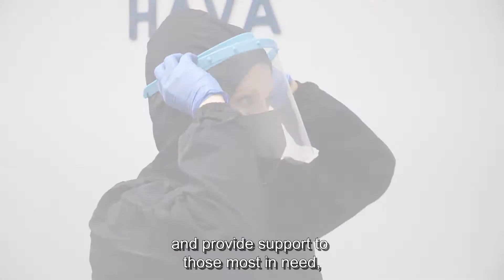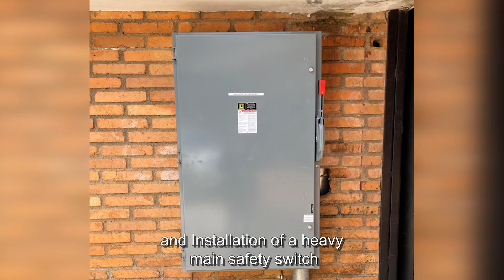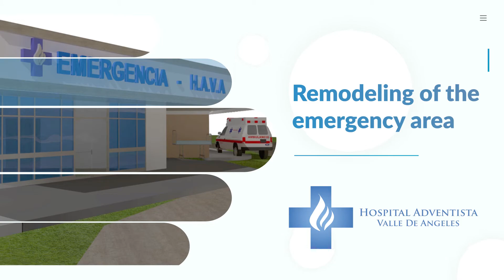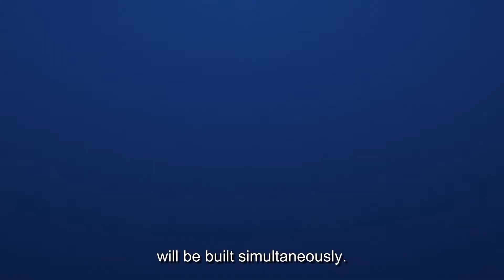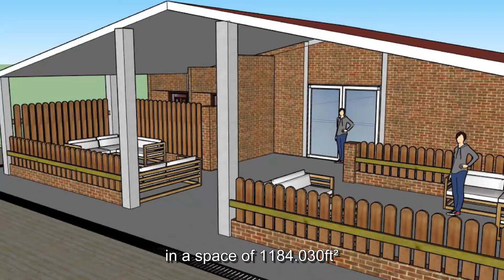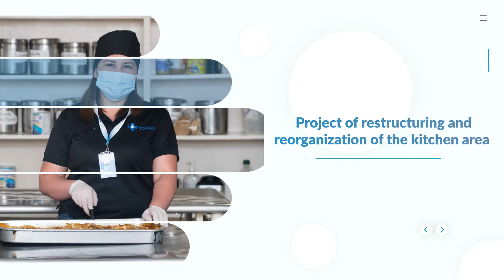Video Informativo - Actividades HAVA 2021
Resumen de las actividades y proyectos alcanzados durante el primer semestre del año 2021.